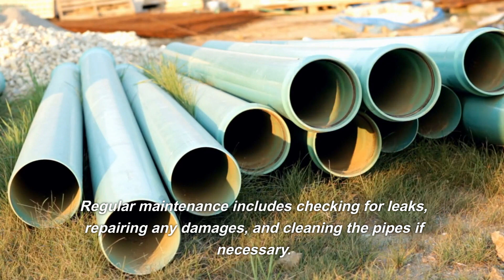Everything You Need to Know About Water Piping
This video is mainly to show our products to you. Include pepipe fusionmachine hollowbar buttweldingmachine pefittings and so on.

Water piping is one of the essential features of any home or building. It is imperative to ensure that your water piping system is properly installed and well-maintained to avoid any potential damage or problems in the future. In this blog post, we’ll cover everything you need to know about water piping, which will help you take care of your water piping system effectively.